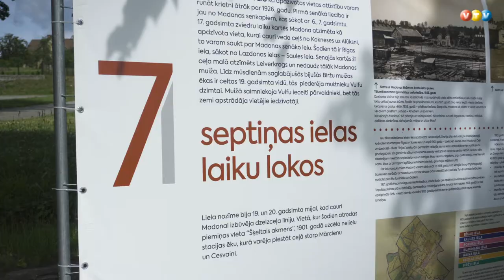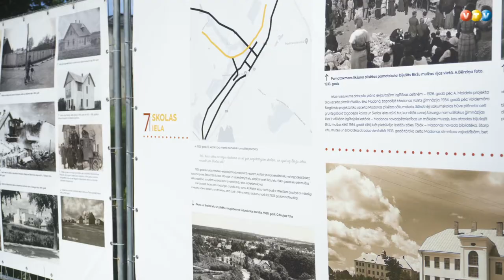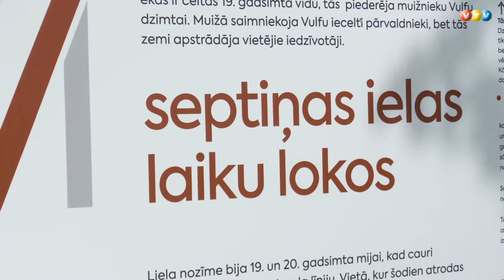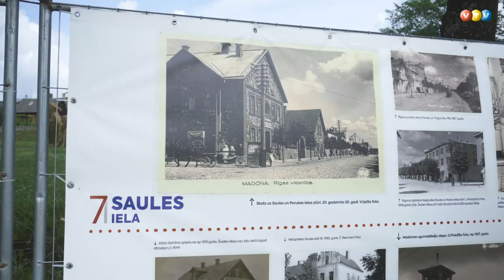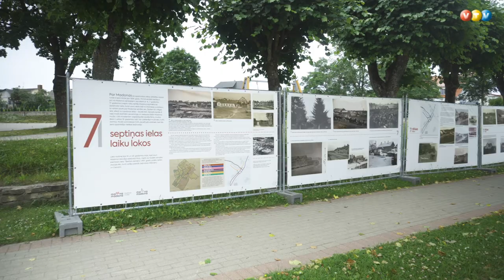Vēsturiski izpēta septiņas Madonas ielas